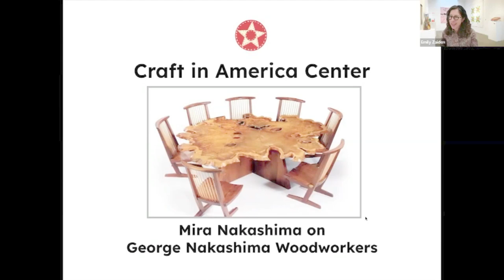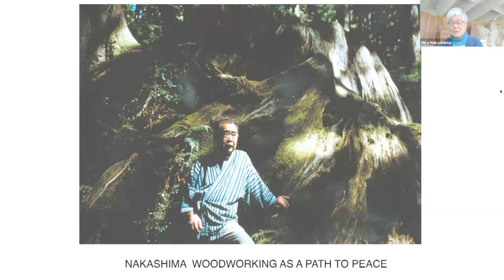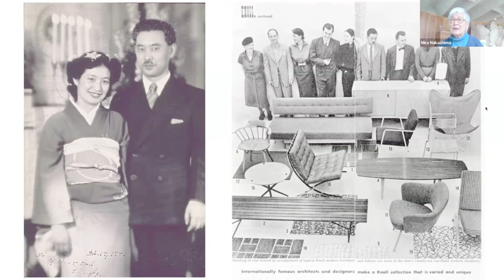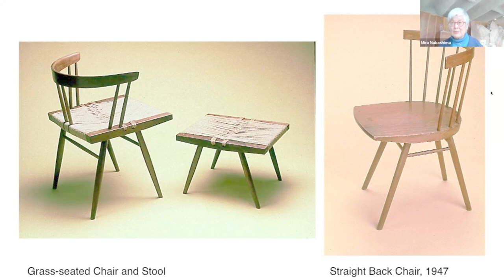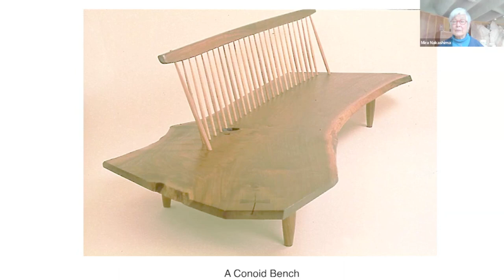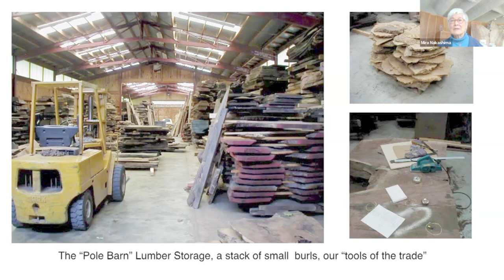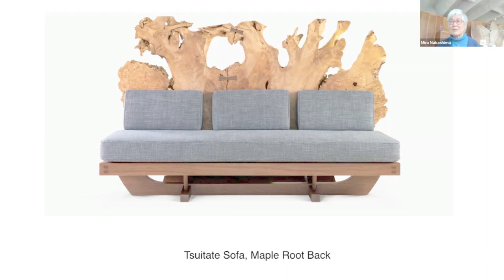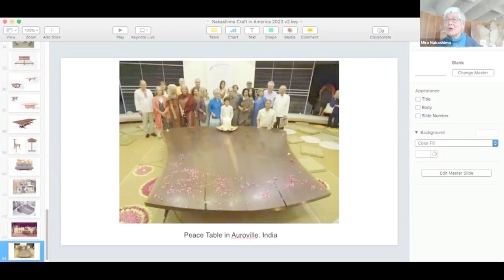Online Artist Talk: Mira Nakashima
Mira Nakashima, director of George Nakashima Woodworkers and daughter of the innovative furniture maker, will give a presentation on her father’s legacy and philosophy.